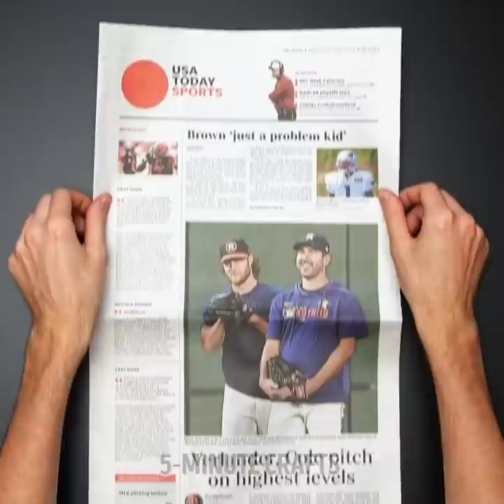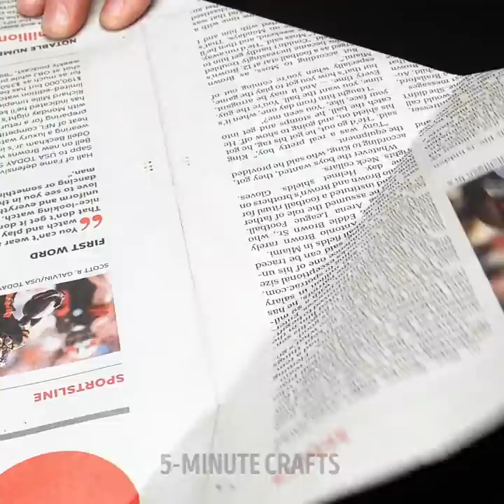Cleaning Hacks To Speed Up Your Routine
The cleaning routine is one of the most time-consuming things in the house. That's why we want to give you the best organization hacks and cleaning ideas to save time while enjoying a home that shines and is very comfortable. If you follow our tips you can invite your friends and show off a shiny toilet. Give these hacks a try and share your best secrets with us in the comments. Let's start!

In today's tutorial we are dedicated to learning the best cleaning hacks to speed up your routine. You will learn how to remove rust from metal in your kitchen this time. Create your own sponge for the shower. Wear a swim cap and make a shower mat. Here's a quick way to clean a razor. Now create a tool to clean small spaces. You can even perfectly clean the beauty blenders you use every day.

TIMESTAMPS:
02:17 – Beauty blender cleaning
04:56 – How to clean high spaces
08:24 – Brush Repair
11:26 – Renewal of rings